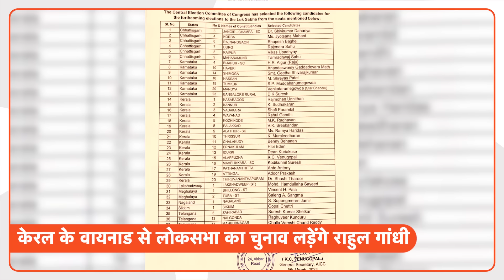Rahul Gandhi News: राहुल गांधी इस डर की वजह से नहीं लड़ रहे हैं अमेठी?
कांग्रेस ने अपनी सूचि जारी की जिसमें राहुल गांधी वायनाड से चुनाव लड़ रहे हैं. ऐसे में किस बात का सता रहा राहुल गांधी को डर, जानिए इस वीडियो में